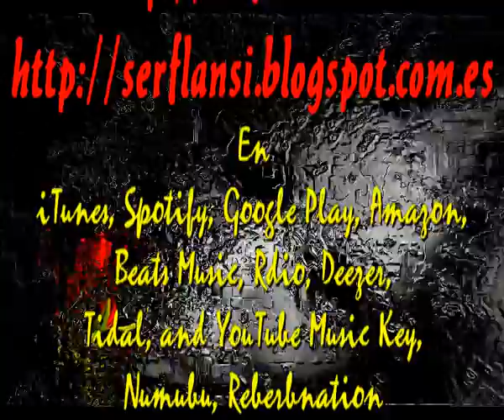Esta noche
Sir Flansi
VOY A DORMIR TRANQUILO
CON LA CONCIENCIA TRANQUILA
CON EL ALMA MUY TRANQUILA

VOY A DORMIR CONTIGO
DESPUES DE HABERTE AMADO
VOY A VIVIR CONTIGO

LO PENSARE MUY BIEN
VOY A QUEDARME SIEMPRE AQUI
VOY A AMARTE SIEMPRE ASI
VOY A SER NO TU ESCLAVO,
VOY A SER TU AMOR

VOY A DORMIR MUY BIEN
VOY A PENSAR EN TI
AUNQUE TE TENGA AL LADO

MIS OJOS CERRARAN
Y LUEGO SE ABRIRAN
CONTROLARE SI DUERMES

MIS OJOS CERRARAN
CONTROLARE SI DUERMES

Y MIENTRAS QUE DUERMAS TU
YO VIGILARE TU SUEÑO
Y TE MIRARE MUY PROFUNDAMENTE
Y TE AMARE TIERNAMENTE

VOY A VIVIR EL RESTO
EL RESTO DE MI VIDA CONTIGO
DESPUES DE ESTA NOCHE